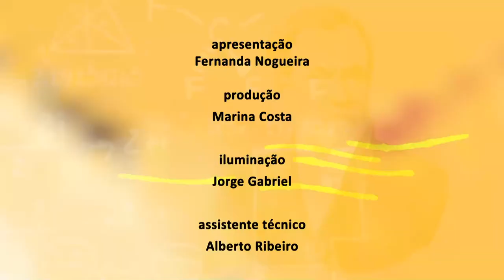Ciência e Existência - Gênero Raça IFCS/UFRJ - Bloco 2